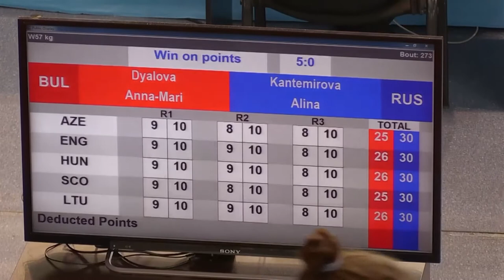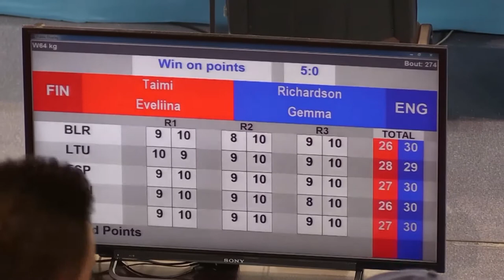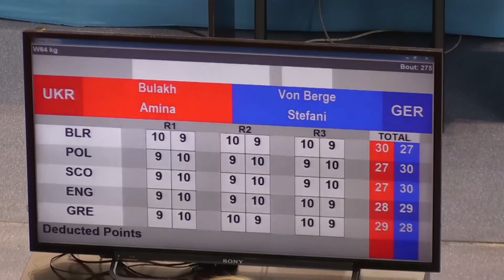Boxing Semifinals Sesia1 Part2